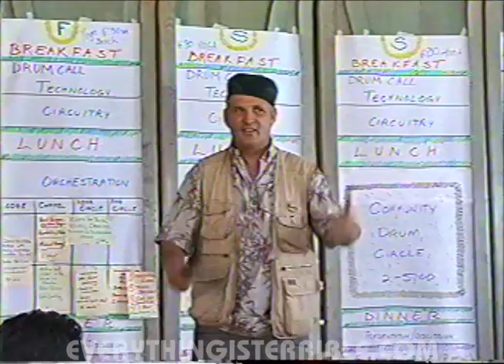DRUM CIRCLE FACILITATION